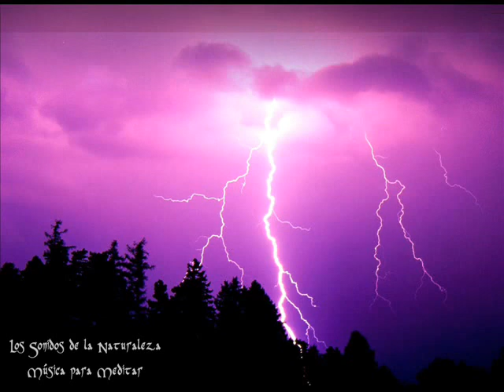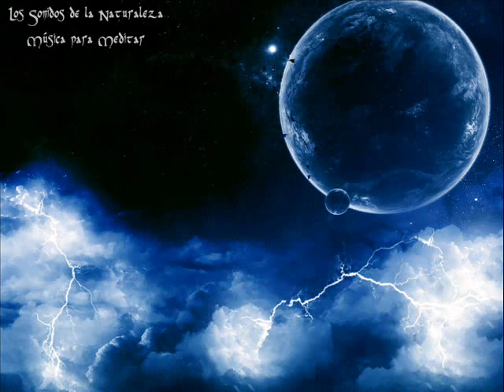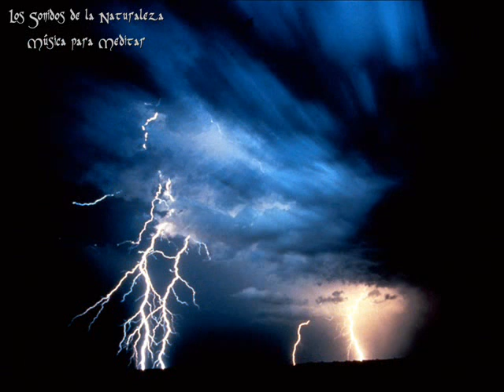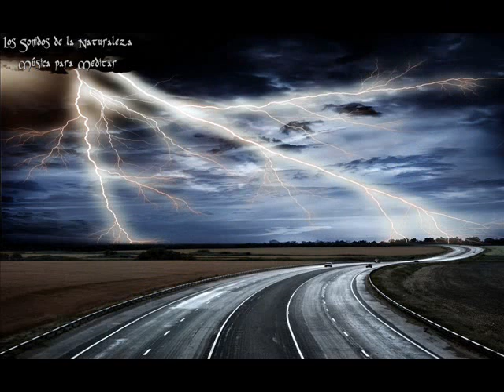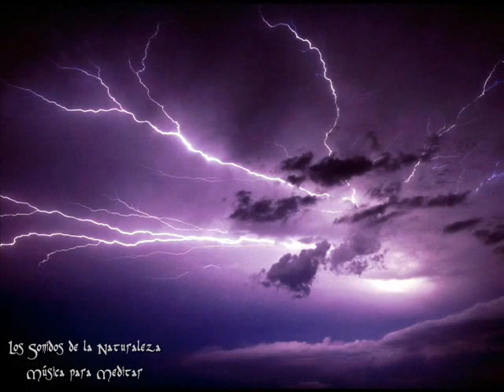Lluvia Truenos y Rayos (Darío) 2013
Imágenes de la página Los Sonidos de la Naturaleza (Música para Meditar)